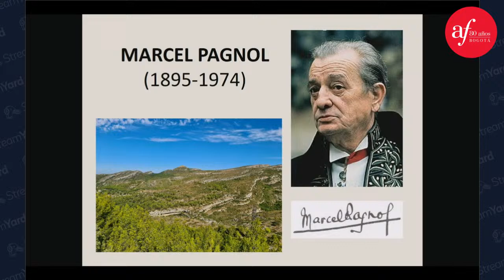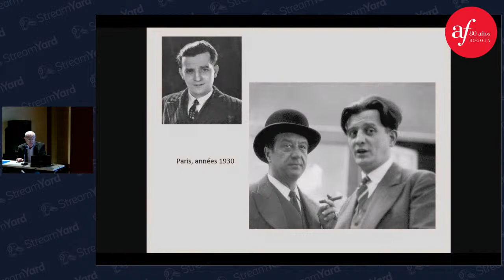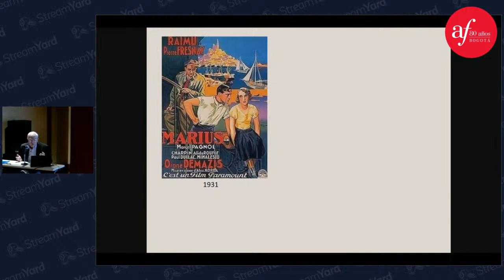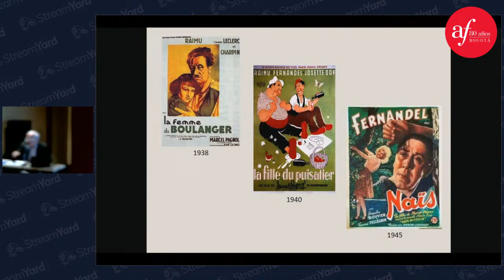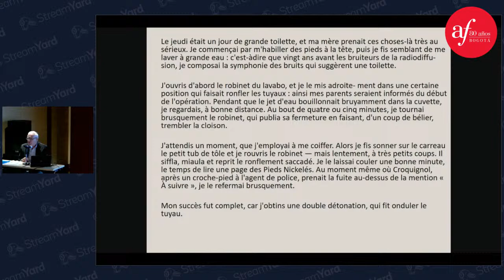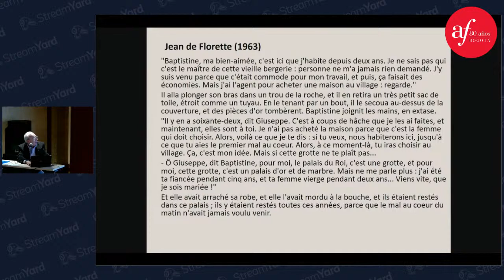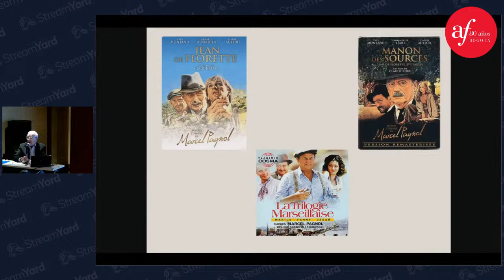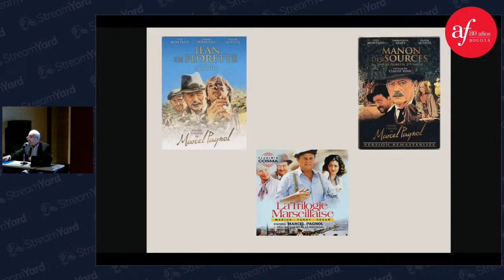Hablemos de Literatura: "Marcel Pagnol (1895 - 1974)" Conferencista: Denis Lambert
Hace 50 años, falleció Marcel Pagnol, novelista, memorialista, dramaturgo y director de cine francés, cuya obra se sitúa esencialmente en la región de Marseille, de la cual era oriundo.